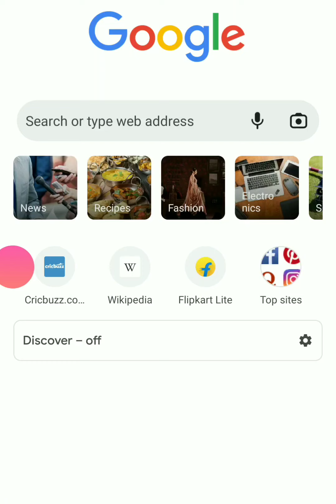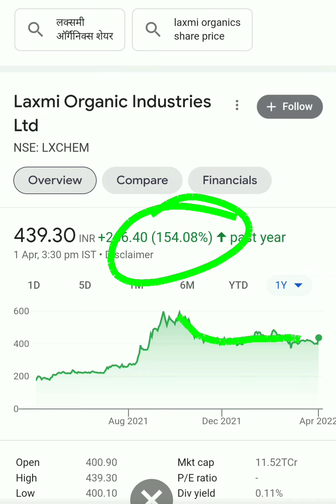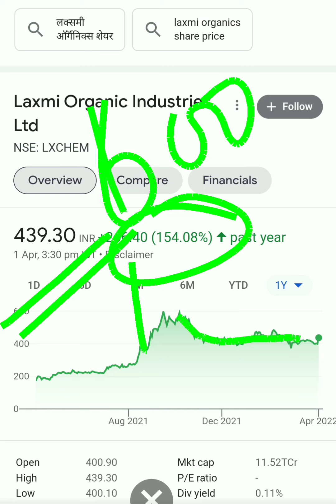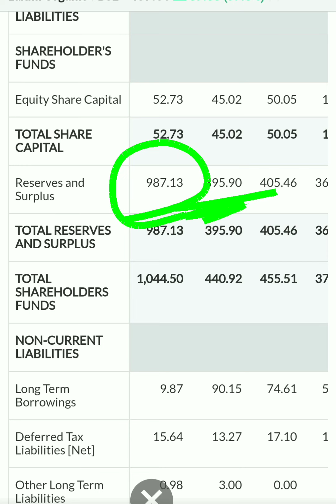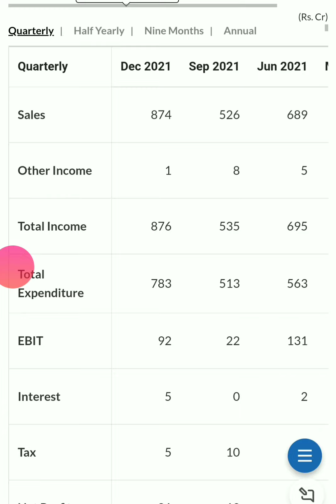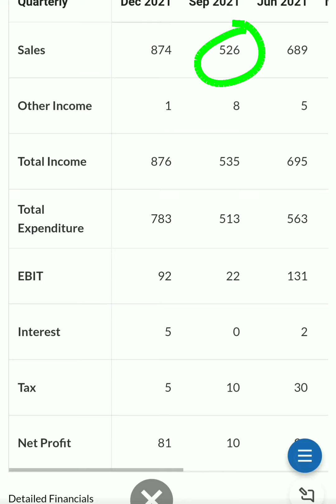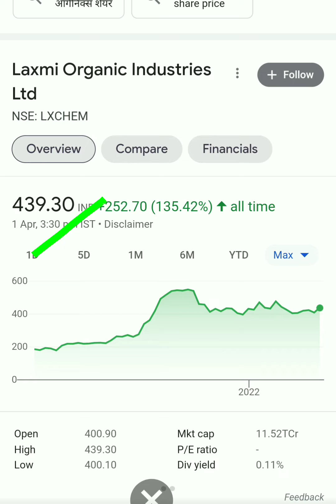Laxmi organics share price| Laxmi organics share latest news| Laxmi organics share analysis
Laxmi organics share price| Laxmi organics share latest news| Laxmi organics share analysis| Laxmi organics share price| Laxmi organics share latest news| Laxmi organics share analysis